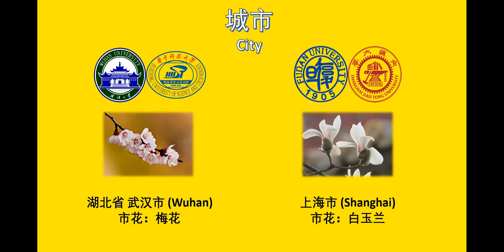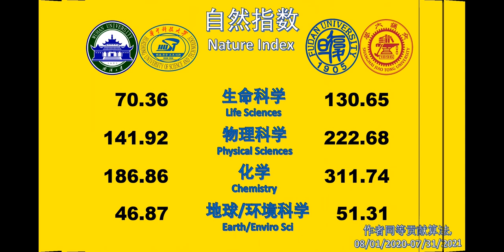武大华科VS复旦交大（科研实力对比）Wuhan University&HUST VS Fudan University&Shanghai Jiao Tong University